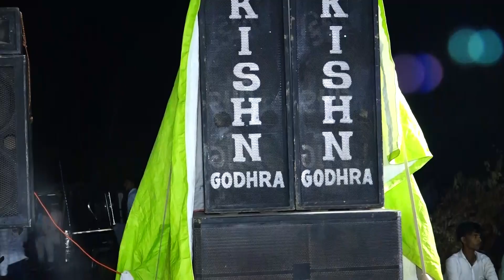મોકે મોહબત આયે સચે સૈયદે સે- New osani 2023- Ramju Changal